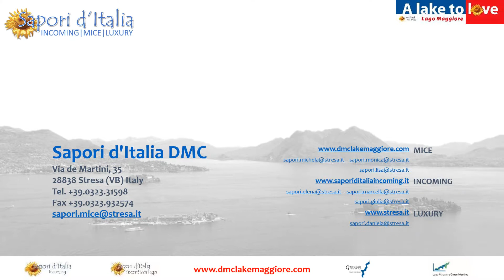Lake Maggiore Experience